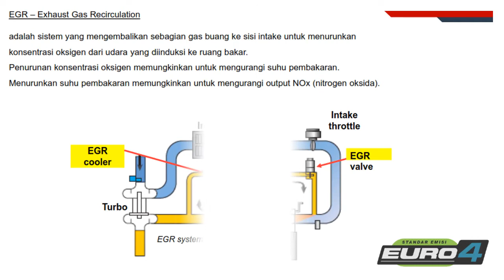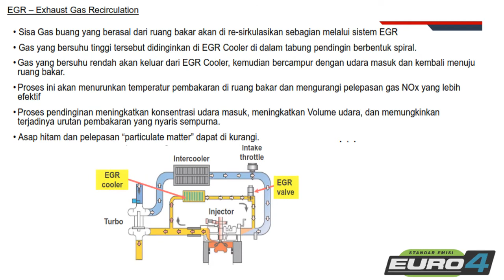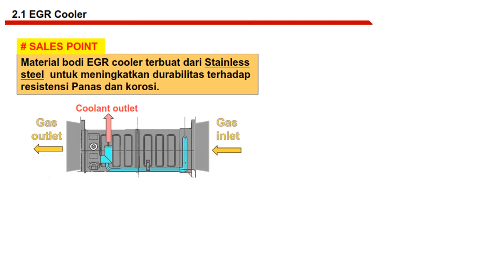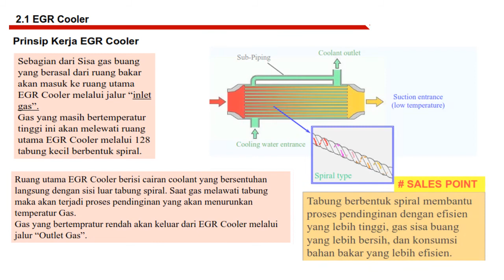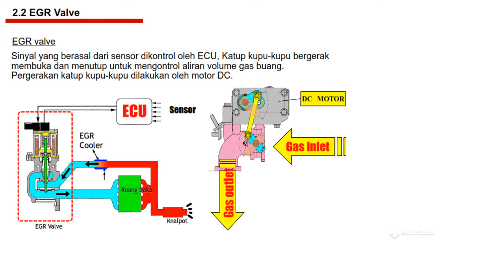APA ITU EGR DI EURO 4 TRUCK !!